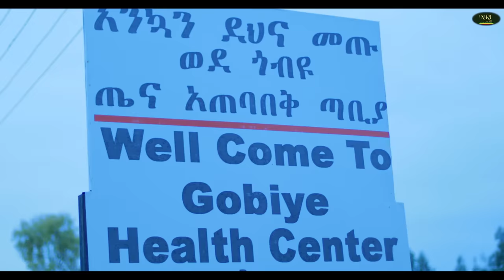Dubale Melak - Wel Sima - ዱባለ መላክ - ወል ስማ - New Ethiopian Music 2023 (Official Video)